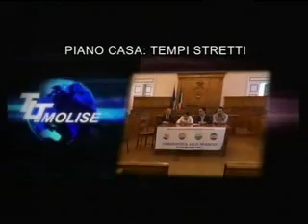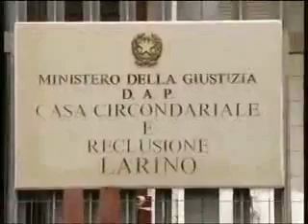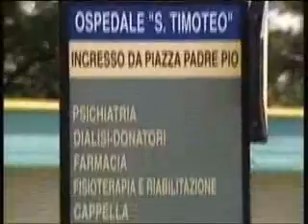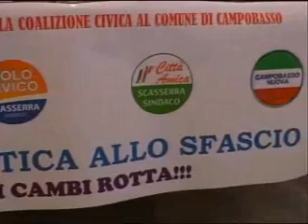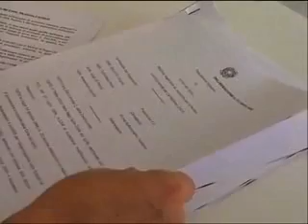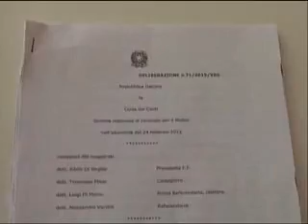TLT NEWS EDIZIONE ORE 14 DEL 08-05-15